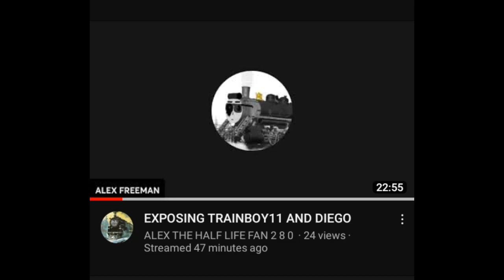I have a question why are you exposing trainboy 11 as well what happened in his stream